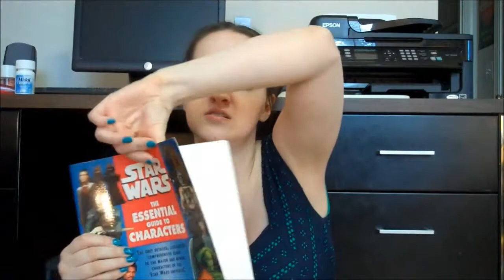Busy with Moving and Boyfriend